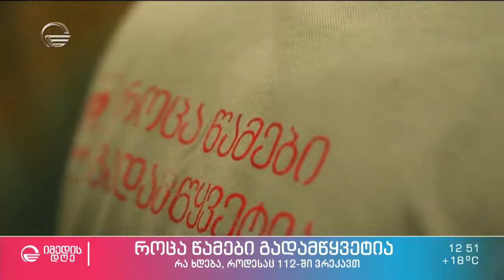როცა წამები გადამწყვეტია - რა ხდება, როდესაც 112-ში ვრეკავთ?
For English scroll down 👇

საზოგადოებრივი უსაფრთხოების მართვის ცენტრი „112“-ის, ანალიზისა და პროექტების მართვის სამსახურის უფროსმა, ლიკა ალადაშვილმა, მოსახლეობას 112-ის მუშაობის სპეციფიკის შესახებ მიაწოდა ინფორმაცია.

კერძოდ, თუ როგორ გადაეცემა საგანგებო სამსახურებს ინფორმაცია.

მას შემდეგ, რაც ოპერატორი  მოქალაქისგან, შემთხვევის ადგილის შესახებ, მიიღებს ინფორმაციას, ეს ინფორმაცია პარალელურად, პროგრამულად, შესაბამის საგანგებო სამსახურებს გადაეცემა და დაუყოვნებლივ მიემართებიან შემთხვევის ადგილზე, ხოლო დამატებითი კითხვები, რომლებსაც ოპერატორი ზარის ინიციატორს უსვამს, საჭიროა იმისთვის, რომ შემთხვევის შესახებ სრული და ზუსტი ინფორმაცია მიაწოდოს იმ სამსახურებს, რომლებიც მოქალაქეების დასახმარებლად მიდიან.

When seconds matter - what happens when we call 112?

Lika Aladashvili, head of the Analysis and Project Management Unit of the Public Safety Command Center "112", informed the population about the specifics of 112's work, In particular, how information is transmitted to emergency services.
After the operator receives information from the citizen about the scene of the accident, this information is simultaneously, programmatically, transferred to the relevant emergency services and they immediately go to the scene of the accident. The additional questions that the operator asks the initiator of the call are necessary in order to provide complete and accurate information about the incident to the services that go to assist the citizens.